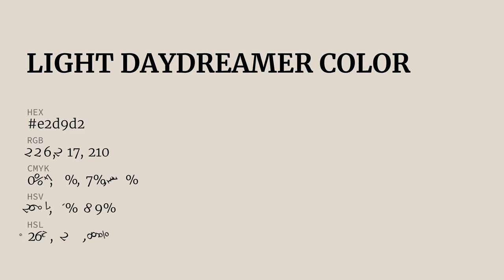Light Daydreamer color e2d9d2 hex color - Yellow color - Cool color e2d9d2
What color is Light Daydreamer ? e2d9d2 hex color - Yellow color - Cool color e2d9d2

Hex e2d9d2 Color Code is also known as Light Daydreamer color.